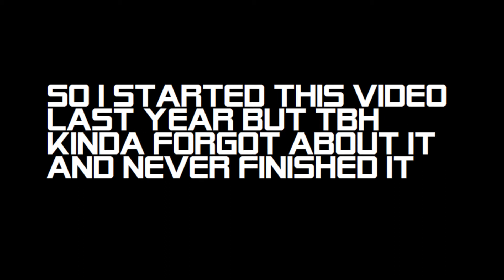Lauren hates Halloween (not really)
Happy Halloween from 2019 and 2018 lol.
If your wondering why it's so short, it's cause I'm a CHRISTIAN CHANNEL SO NO SWEARING OR OFFENSIVE JOKES 😤🙏✝ (actually it's cause my parents don't like animated swears :| )

(also yes I reused my outro from last year cause I never actually ended up using it shut up)